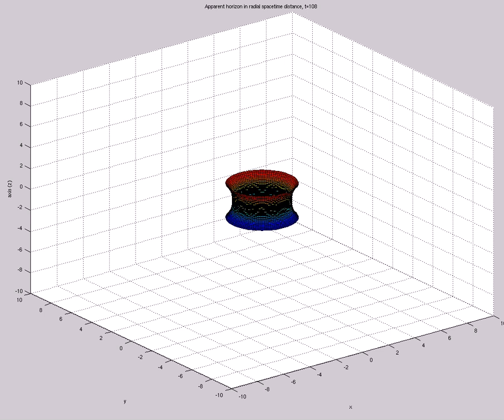Apparent Horizon in Radial Spacetime Distance (A=-1e-10,s0=3,etamax=5,200X60,mix,t=147,EVOLPHI)